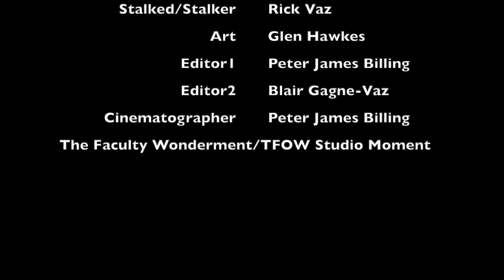Halloween Night | Original Song by Peter James Billing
Halloween Night

Writer/Director Peter James Billing
Wasibia Sorrow Miranda Daniher-Bazlik
Witch Candice Miller
Ghoul 1 Blair Gagne-Vaz
Ghoul 2 Haylee Rose
Lead Vocals Adam Butcher
Intro Ed Hoof
Makeup Joely Bernier
Song Producer Jacob McIntyre
Legs Anne Hakeem
Stalked/Stalker Rick Vaz
Art Glen Hawkes
Editor1 Peter James Billing
Editor2 Blair Gagne-Vaz
Cinematographer Peter James Billing
Costume Design Karen Kilbride

The Faculty Wonderment/TFOW Studio Moment 2023